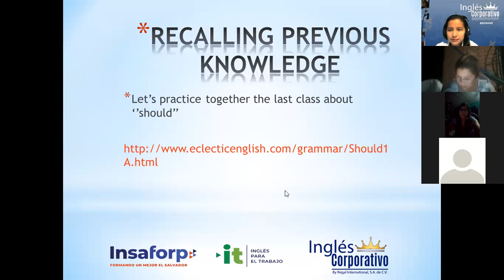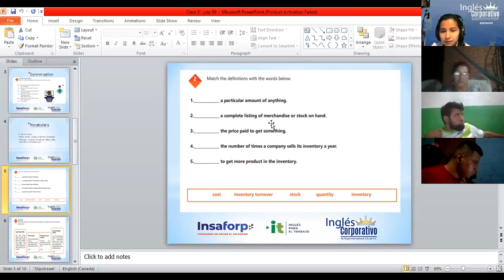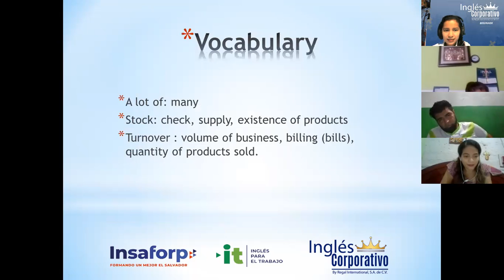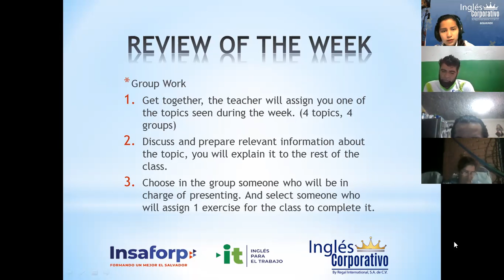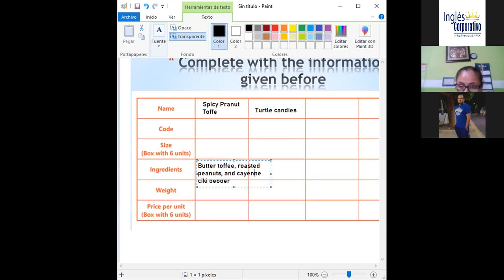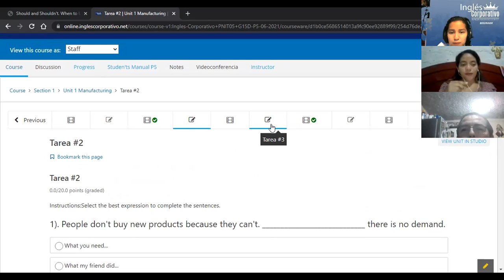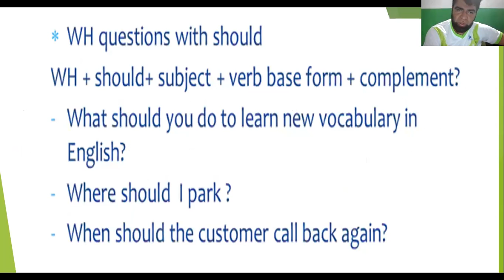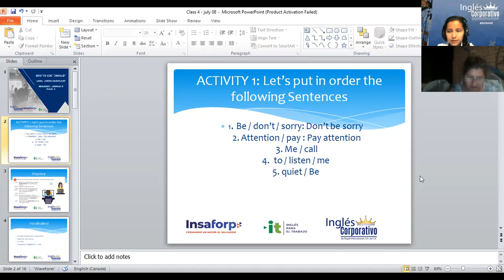Ingles Corporativo- Videoconference 5 :Vocabulary Practice